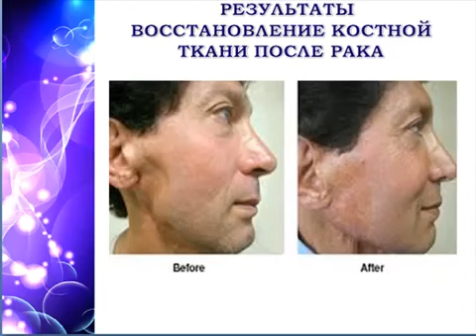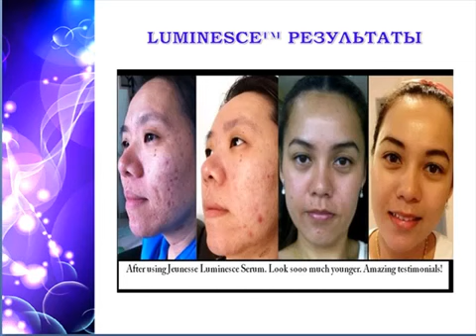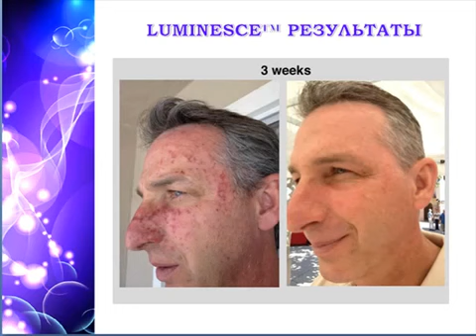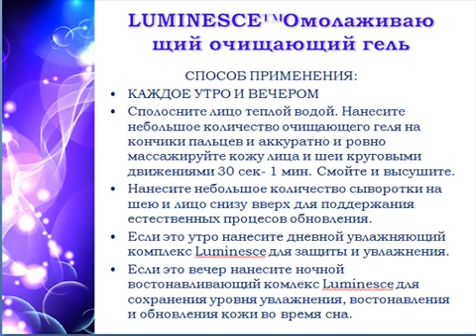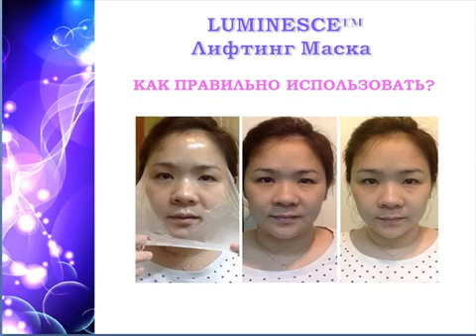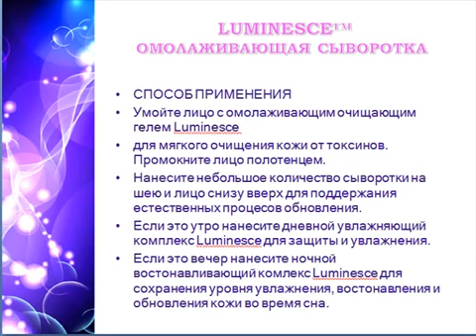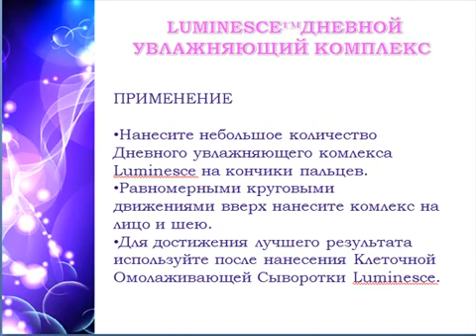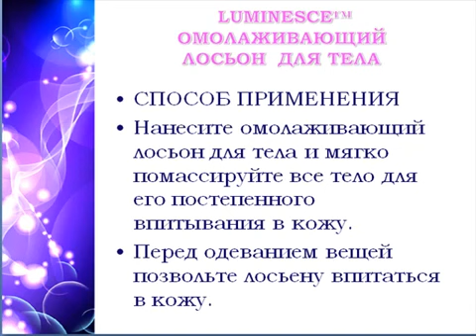LUMINESCE ДЛЯ ПРОФЕССИОНАЛОВ Космецевтика 21 века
Купить продукт можете в магазине Начать бизнес с нашей командой очень выгодно! но вам надо зарегистрироваться по ссылке и подключиться ко мне на скайп nilova3 и я вам помогу в развитии вашего бизнеса.